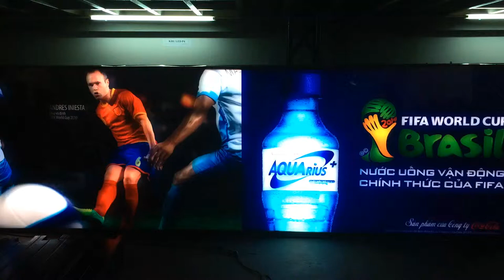QUAY OPTION 1